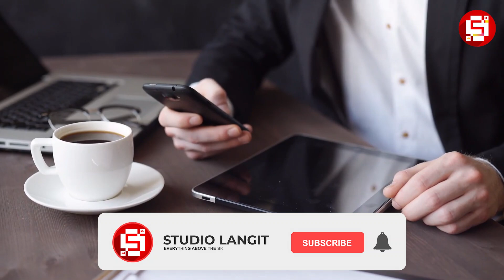BIDADARI CANTIK TIMNAS INDONESIA !!! Intip 10 Atlet Cantik Indonesia yang Dikagumi Banyak Lelaki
Banyak atlet wanita yang mampu mengharumkan nama Indonesia dengan prestasi menterengnya. Dari atlet sepak bola, voli, wushu sampai panjat tebing. Para atlet wanita yang berprestasi di bidang masing-masing ini juga dikenal karena memiliki paras cantik nan rupawan yang membuat penonton khususnya laki-laki makin nge-fans pada mereka. Lalu, siapa sajakah atlet wanita yang berhasil dikagumi banyak lelaki ini? Yuks, selengkapnya kita singkap beritanya melalui video berikut ini!